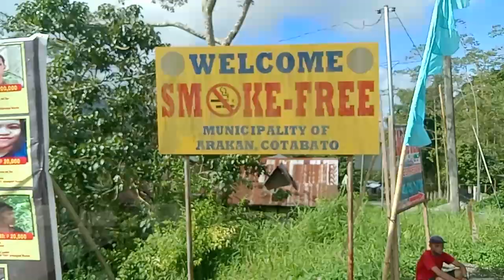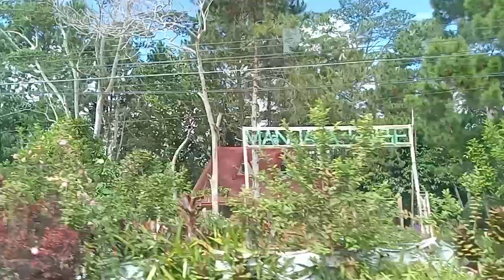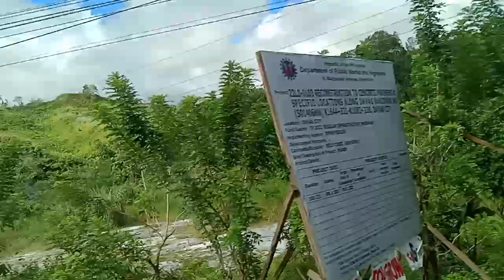Vlog #39: Road Travel to Arakan Cotabato : The Scenic View of Nature.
Mindanao is the best place where nature has so much to offer. Watch the video till the end.